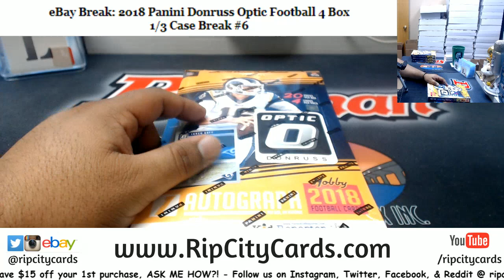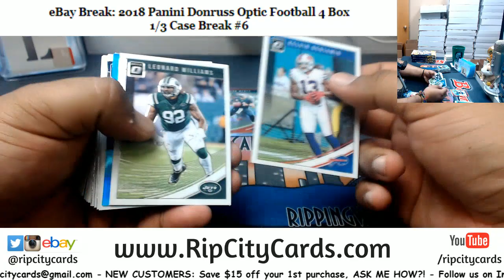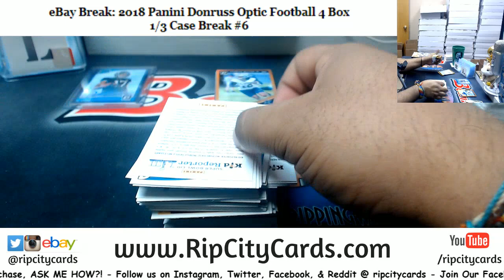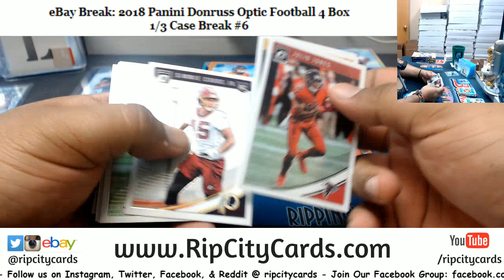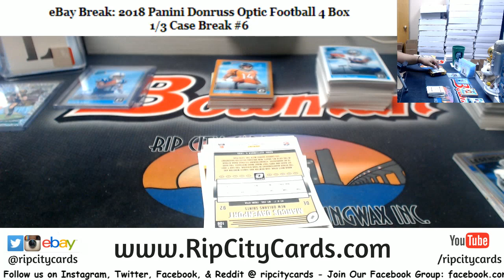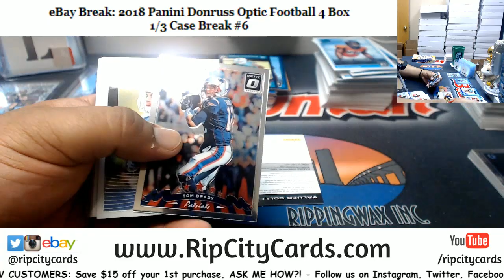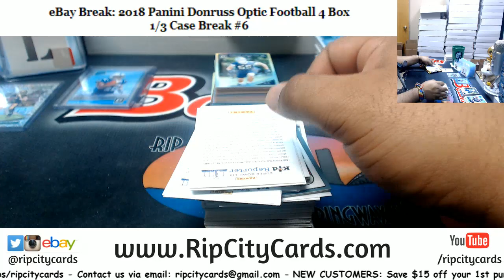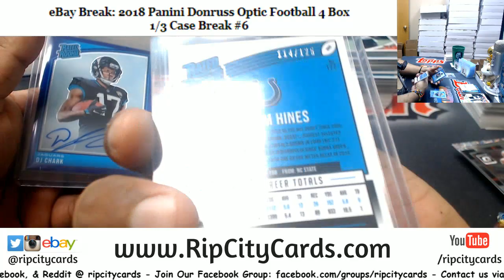2018 Donruss Optic Football 4 Box #6 EBAY